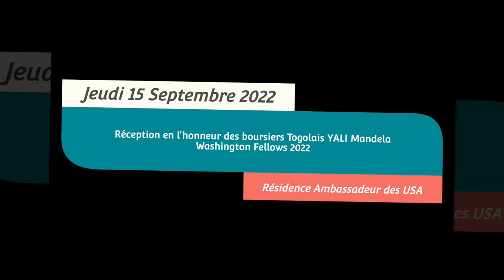Réception en l'honneur des boursiers Togolais YALI Mandela Washington Fellow 2022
Réception en l'honneur des boursiers Togolais YALI Mandela Washington Fellow 2022 ce jeudi 15 septembre 2022 à la résidence de l'Ambassadeur des USA au Togo.